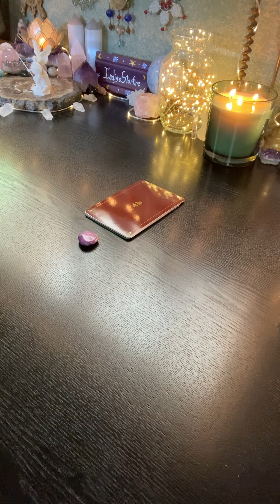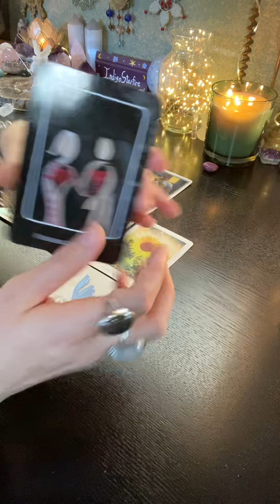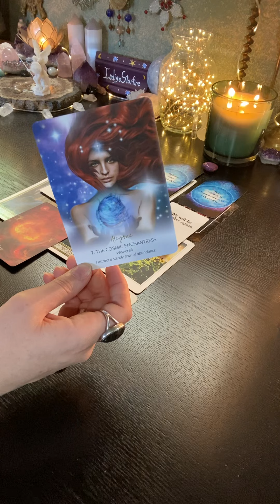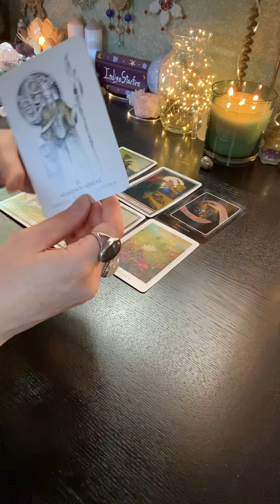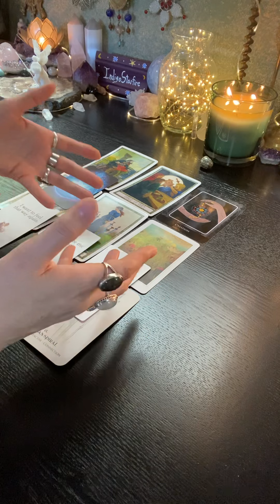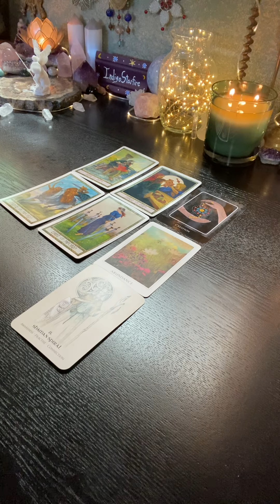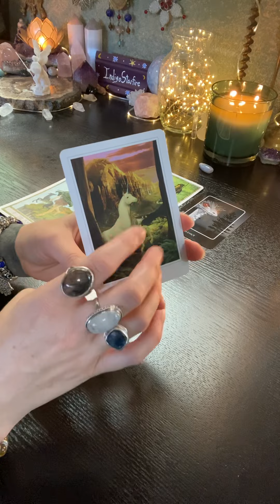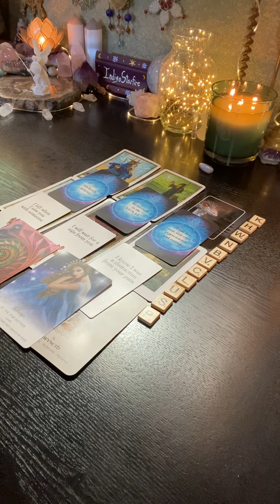🌈💗Will The Two Of You Cross Paths Again?❤️Pick A Card❤️LOVE READING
Will you & your person come back into each other's orbit by chance or by choice in the future?

TIMESTAMPS:
Group 1: Stichtite (03:57 - 42:13)
Group 2: Pyrite (45:07 - 01:27:55)
Group 3: Chalcedony (01:30:50 - 02:05:21)

❤️Please Only Take The Messages That Resonate, Leave The Rest Behind❤️

Decks used:
🌹The Druid Craft Tarot by Philip Carr-Gomm
🌹Sacred Destiny Oracle by Denise Linn
🌹Aboriginal Dreamtime Oracle by Mel Brown
🌹Mystical Shaman Oracle by Alberto Villoldo, Colette Baron-Reid & Marcela Lobos
🌹Celtic Spirit Oracle by Nicola McIntosh
🌹Star Temple Oracle by Suzy Chrub
🌹Higher Self Oracle by Lilith Designs

🔮🔮🔮PERSONAL READINGS🔮🔮🔮
I offer personal Tarot & Oracle Card readings as well as Channeled Love Letters through my Etsy shop (where I also sell handmade jewelry & divination tools):